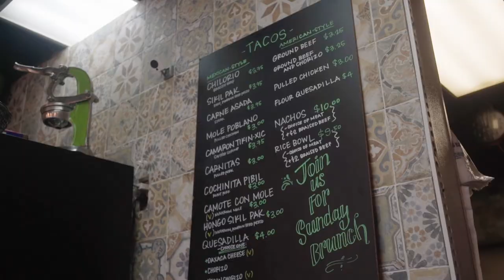The Milk District: MX Taco | Oxenfree Film & Motion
As the COVID-19 pandemic started to slow down and small businesses started to reopen their doors, we had the opportunity to work with Zac Alfson, Director of The Milk District to develop a campaign highlighting Milk District small businesses with the goal of helping to rebuild their businesses after such a challenging time.

What was later named “The Milk District: Tough As Nails” campaign featured 6 district business owners  in 60-second videos, along with an additional 60-second compilation video that was used by the district itself.

This video highlighted MX Taco: a local authentic taqueria located in the heart of the Milk District.

Everything was accomplished in a single day shoot. We spent 45-60 minutes at each location to capture all the assets needed to execute the project. It was a whirlwind of a production day, but it was amazing to visit with each business owner, hear their stories about the challenges they've overcome, and how The Milk District really supported them throughout every step.